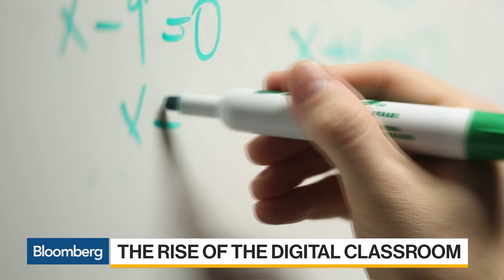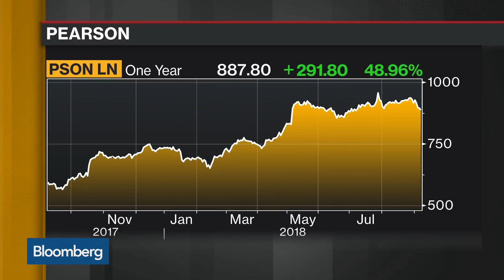How Tech Advances Education in the New Digital Classroom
Sep.07 -- John Fallon, chief executive officer at Pearson, discusses the new digital classroom and how technology is helping to educate students of all ages around the world. Princeton University Professor of Economics Alan Krueger joins the conversation on "Bloomberg Daybreak: Americas."